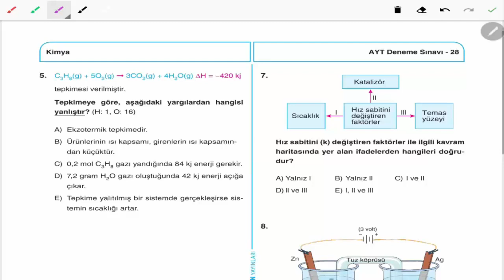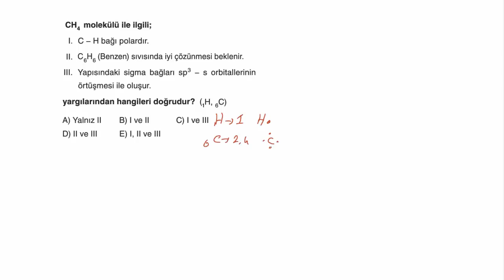Aydın Yayınları Ayt Kimya 28. Deneme Çözümleri